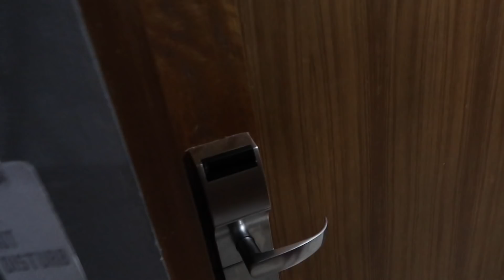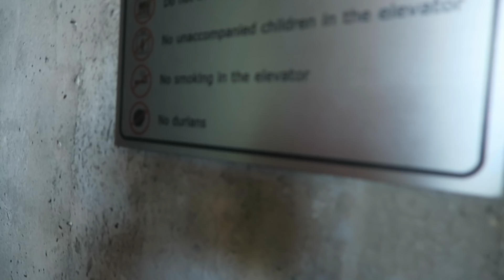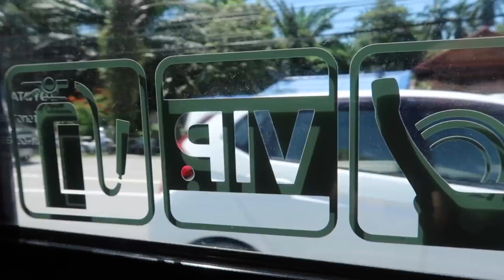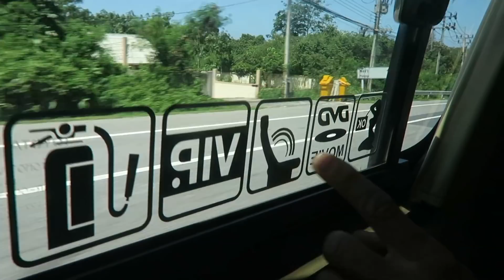ONLY IN THAILAND.. | CONSUELA WAS HERE..?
CONSUELA WAS HERE!??

DON'T HATE ON A LITTLE CLICKBAIT :P

hi, I'm Grayson, I love what I do and do what I love, if you could, please share my channel and videos with your friends. I would love to continue making videos to entertain people. Thanks!

ARE YOU GUYS ENJOYING THE VLOGS?

FOLLOW THE INFECTED CAST & CREW! WE SOMEHOW FILMED 2 EPISODES IN ONE DAY!

ALSO, CONGRATS TO OUR MAKE UP ARTIST, HALEY BEAVEN, WHO RECENTLY DID MAKE UP ON THE AWARD WINNING FILM THE BEATLES: EIGHT DAYS A WEEK; THE TOURING YEARS

Also, follow me on Musically, Snapchat & Flurry!

If you made it this far, tag your best friend in my recent Instagram/Musical.ly post and tell them they still owe you that $5